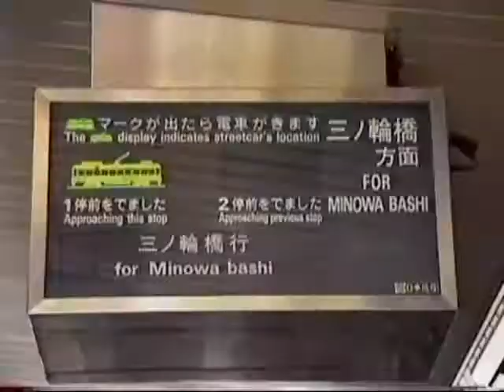1993年の市電と三ノ輪橋と彼方此方 Minowabashi and Streetcar Etc 930516